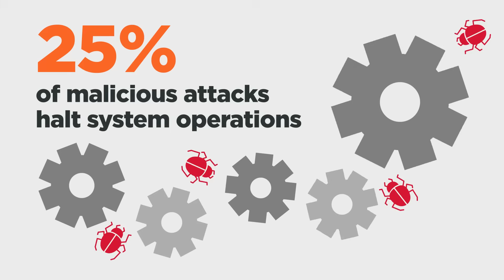Illumio Platform Explainer Video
The Illumio Zero Trust Segmentation Platform is proven to offer organizations unprecedented visibility across their cloud, endpoint, and data center environments, all from a single, unified console – enabling security teams of all sizes to easily configure, deploy, and monitor segmentation at any scale.